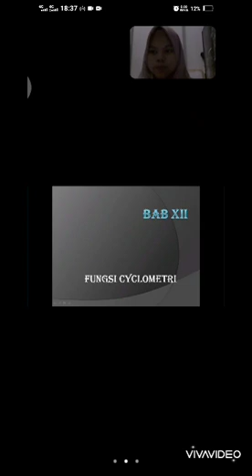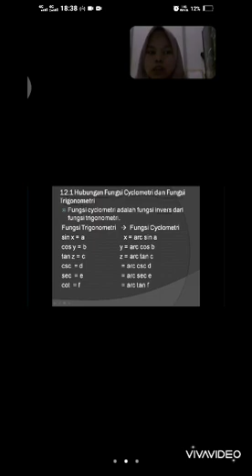Trigono K.6 B.1 Fungsi Cyclometri 21050023 Jea Marita